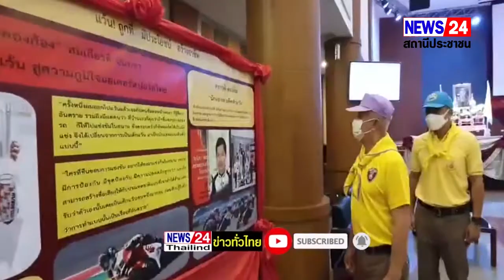สระแก้ว ตร.จัดโครงการเด็กและเยาวชนก่อการดี แก้ปัญหาเด็กแว้นหลังจาก ศูนย์ป้องกันและปราบปรามการแข่งรถ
สระแก้ว- เลิกแว้นมาทำความดี
" ผู้สื่อข่าวรายงาน ตร.จัดโครงการเด็กและเยาวชนก่อการดี แก้ปัญหาเด็กแว้นหลังจาก ศูนย์ป้องกันและปราบปรามการแข่งรถในทางและมีความผิดอื่นที่เกี่ยวข้อง หรือ ศปข.ตร.พิจารณาเห็นแล้วว่า นอกจากการบังคับใช้กฎหมายดำเนินคดีกลุ่มเด็กแว้นที่ชอบแข่งรถในเส้นทางสาธารณะ สร้างความเดือดร้อนรำคาญและสร้างความเสียหายต่อประชาชนทั่วไปแล้ว การปรับเปลี่ยนพฤติกรรมเด็กในกลุ่มเสี่ยงรวมไปถึงตัวผู้ปกครองเด็ก เป็นการแก้ปัญหาอีกทางหนึ่ง " ด้าน พล.ต.ต.ณัฐพงษ์ สัตยานุรักษ์ ผู้บังคับการตำรววจภูธรจังหวัดสระแก้ว พันตำรวจเอกบุญสาน สินทอง  พันตำรวจเอกปรีชา สมสถาน รองผู้บังคับการตำรวจภูธรจังหวัดสระแก้ว และผู้กำกับการทุกสถานีในสังกัด ได้จัดโครงการเด็กและเยาวชนก่อการดี เพื่อปรับเปลี่ยนพฤติกรรมเด็ก ระหว่างวันที่ 15 – 16 สิงหาคมนี้ " ที่ห้องประชุม อบจ.สระแก้ว โดยในโครงการดังกล่าว กลุ่มเยาวชนที่เข้าร่วมอบรมกว่า 150 คน เป็นเด็กมีพฤติกรรมเสี่ยงก่อนจะพัฒนาไปเป็นเด็กแว้น ในอนาคต ตามฐานข้อมูลของทุกสถานี 16 โรงพัก โครงการนี้แบ่งออกเป็น 2 วัน " วันแรกจะมีวิทยากรแนะนำข้อกฎหมาย รวมถึงการ กระทำความผิดด้านการจราจร ส่วนในวันพรุ่งนี้ กลุ่มเยาชนทั้งหมด จะเดินทางไปเป็นจิตอาสาพัฒนา"  ที่วัดป่าใต้พัฒนาราม (หลวงปู่บุดดา) เพื่อปลูกจิตสำนึกเป็นคนดีในสังคมต่อไป..นายยุทธนาพึ่งน้อยผู้สื่อข่าวจังหวัดสระแก้ว